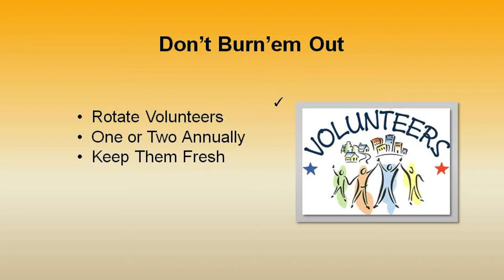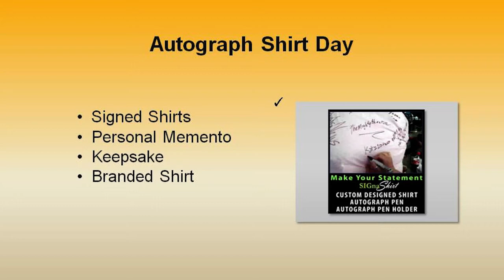Video 10 -- how to find Retirement Fundraiser Volunteers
How to and style video 10 of a 30 how to and style video suite, we call "how to find Retirement Fundraiser Volunteers" provided by SIGnaShirt Specialties Promotional Fundraisers.

Ever go to hold a Retirement fundraising event at your school, camp, club, scouts or sports team event and have the unenviable task of trying to find Retirement fundraiser volunteers... to no avail? Well, this Retirement fundraiser video will assist you in your Retirement fundraising tasks and efforts to increase your fundraiser profits.
For additional Retirement fundraising and profit exploding tips, by professional SIGnaShirt Specialties fundraiser project managers, visit us only at:

SIGnaShirt Specialties Promotional Fundraisers has the perfect Retirement fundraiser how to and style information channel for all your Retirement Promotional Fundraiser Events!

SIGnaShirt Specialties is perfect for schools, camps, clubs, teams, scouts, and chock full of how to and style information to increase your fundraising profits.